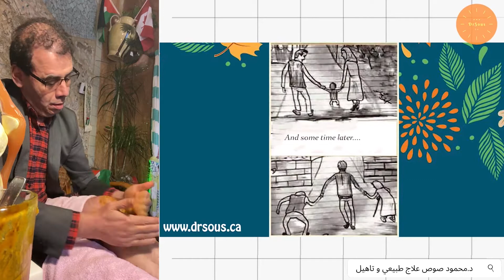امي العزيزة - Dear Mother